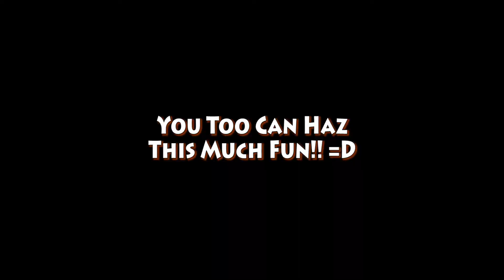Howloween 2012 Promo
Here is a group of suiters out playing during a halloween meet. This sort of game and silliness are seen at howloween! its super fun and I hope to see you there! for details!